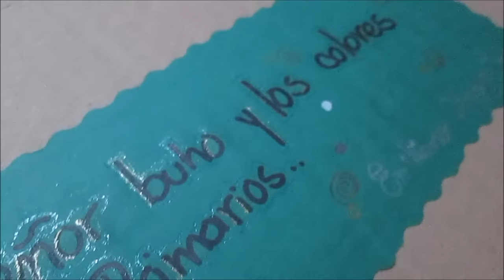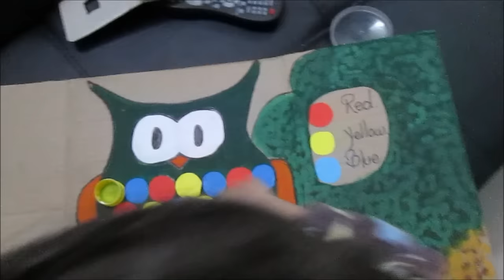como hacer juego didáctico con material reciclado